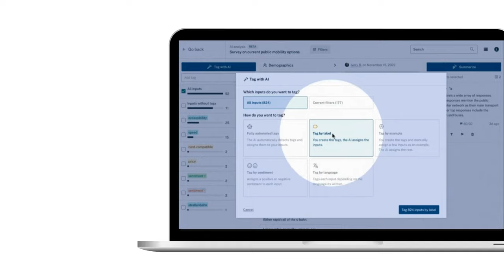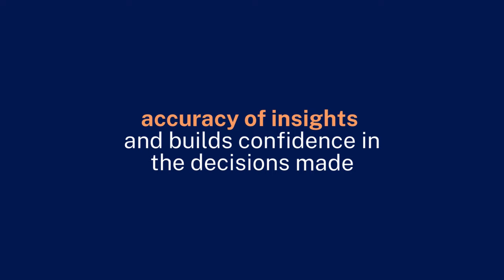Discover Sensemaking, our AI-powered community input analysis module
Analyze thousands of pieces of community input in seconds and save 50% of your time in analyzing large volumes of data with AI-Powered Sensemaking. With automatic data analysis and meticulously generated reports, now you can focus on more inclusive and efficient public decision-making. If you're feeling overwhelmed by the volume of community feedback, CitizenLab's AI-powered Sensemaking tool is crafted to combine the nuanced approach of human-led community engagement with the power of AI. Now you can now spend less time on data analysis and more on what truly matters—building a vibrant and sustainable community.

Curious how our platform can support your engagement?